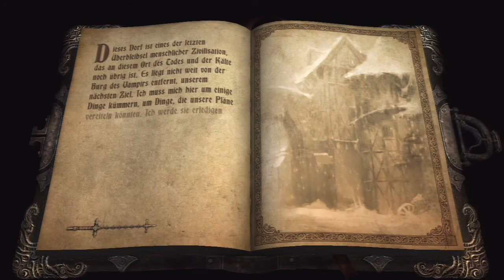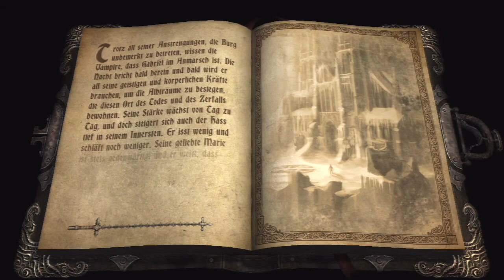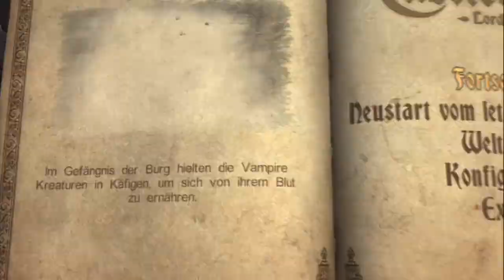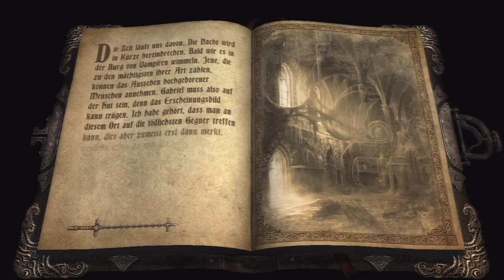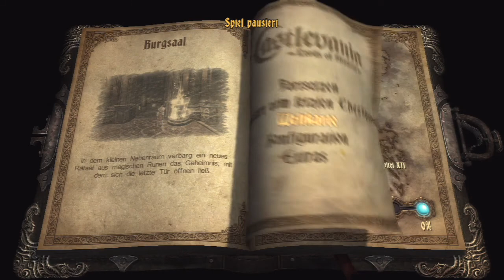Castlevania Lords of Shadow walkthrough 100% - part 50 German/ Deutsch { 720P }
All LIVE GEMS                    *** YES ***

All LIGHT GEMS                 *** YES ***

All SHADOW GEMS            *** YES ***

All WEAPON UPGRADES    *** YES ***

Playstation 3     Schwierigkeitsgrad   { NORMAL & KRIEGER }

If You Like my Gameplay's Please Like or Subscibe my Channel =)